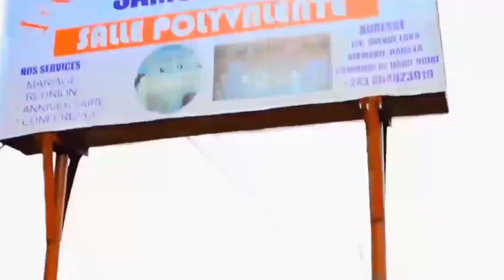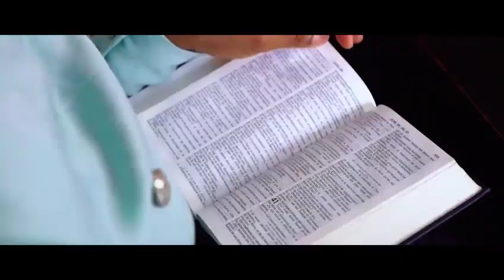BOOM:REVELATION SUR REVELATION DECOUVREZ COMMENT SAVOIR EXPLOITER LA RELATION?